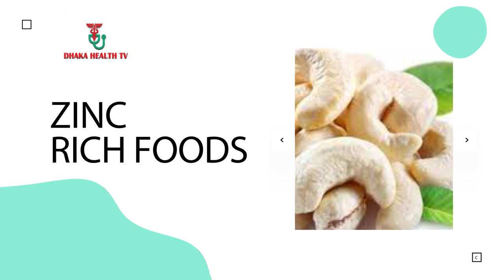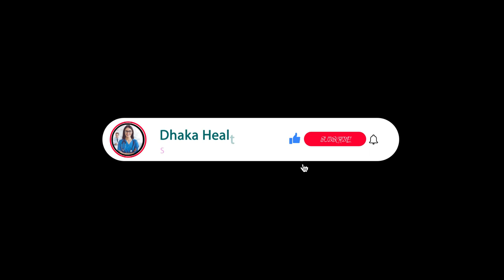কোলাজেন কি | রূপচর্চায় কোলাজেন কেন এত জনপ্রিয়? যৌবন ধরে রাখতে কোলাজেন |কালো ত্বক ফর্সা | Collagen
Collagen is the magic protein that keeps the skin tight. Collagen protein is abundant in the human body. 60 percent of cartilage is made of this protein.
Collagen is very important to keep the skin of the face and body in good shape. As age increases, the level of collagen production in the body decreases. Sun exposure, smoking, prolonged stress, staying awake at night and lack of exercise accelerate this aging process.